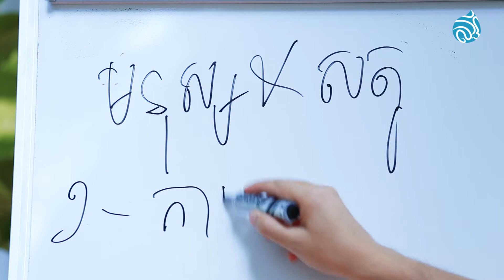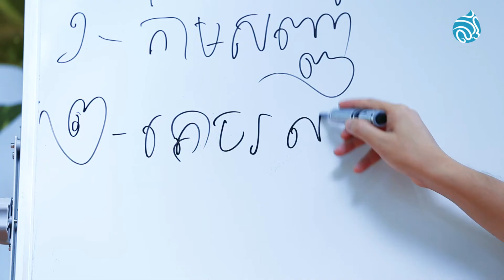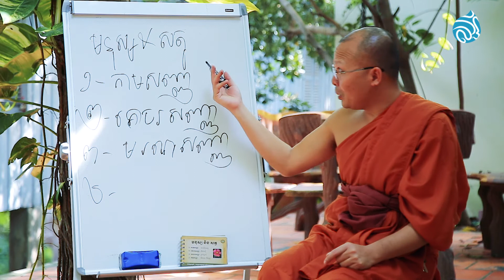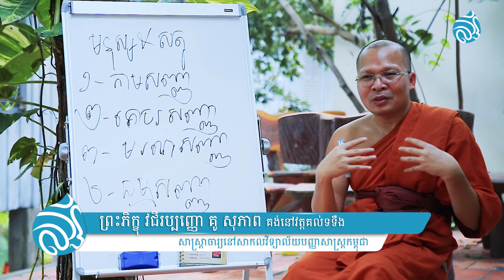មនុស្ស និងសត្វ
ដោយព្រះភិក្ខុវជិរប្បញ្ញោ គូ សុភាព គង់នៅវត្តគល់ទទឹងនិងជាសាស្ត្រាចារ្យនៅសាកលវិទ្យាល័យបញ្ញាសាស្ត្រកម្ពុជា